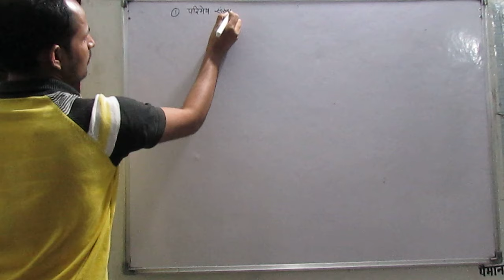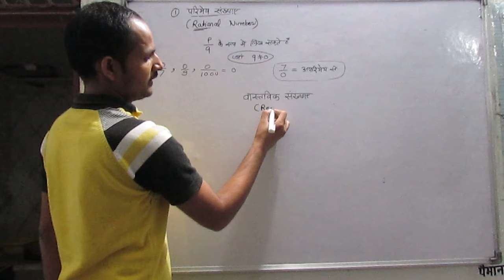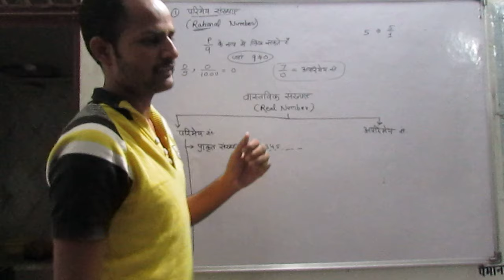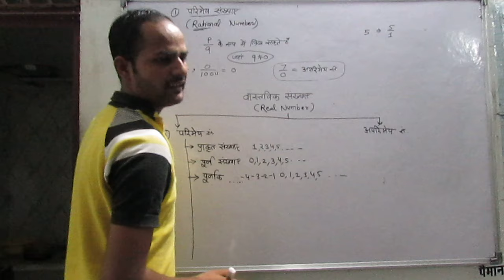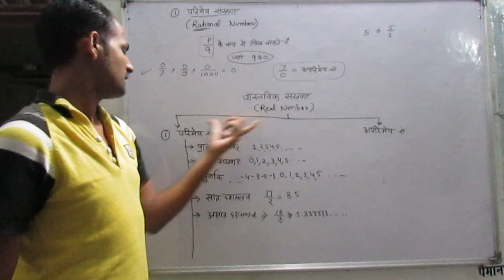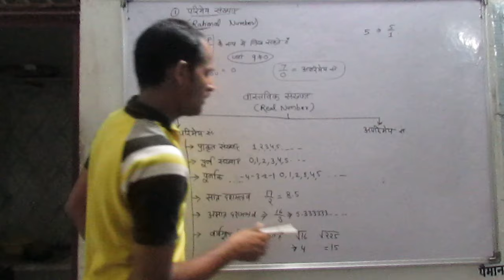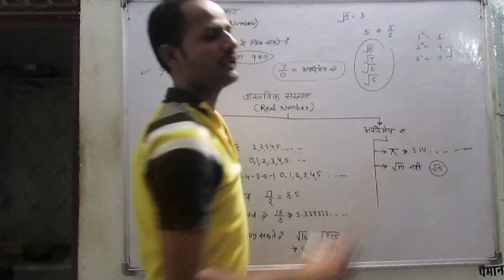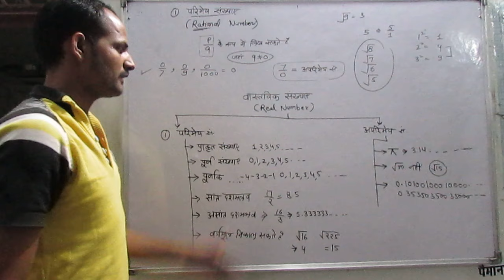Basic Concepts Ch 1 Real Number (Rational Number) Class 8 Maths RBSE CBSE NCERT In Hindi